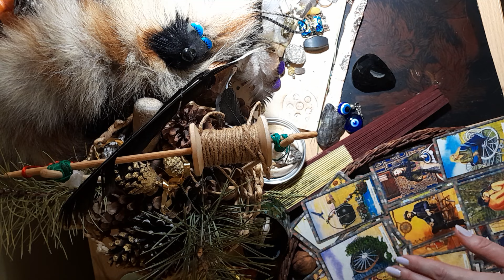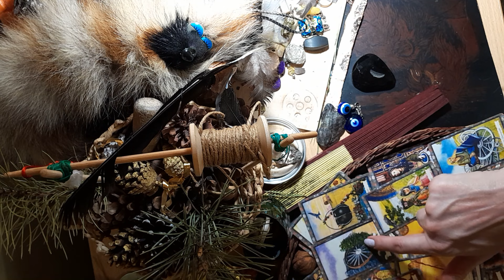Какой выбор Вам предстоит сделать 💫🌟❤️❤️